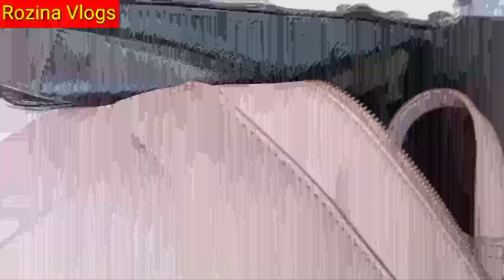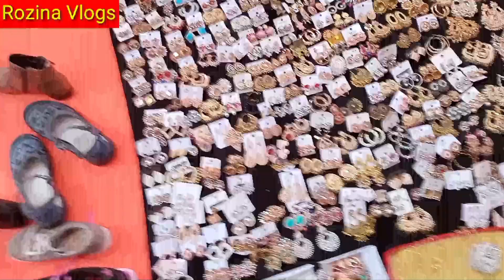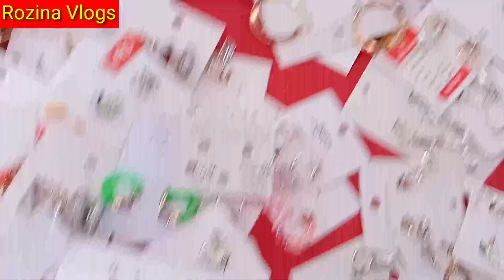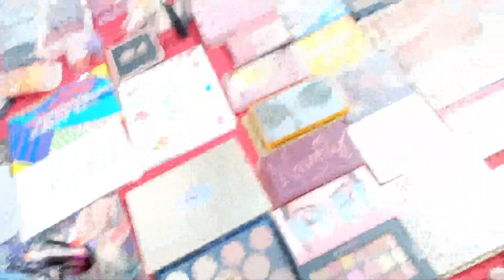Aladin Sunday Lunda Bazar | Itwar Bazar | Lunda Bazar Karachi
Salam

Address: Aladin Karachi